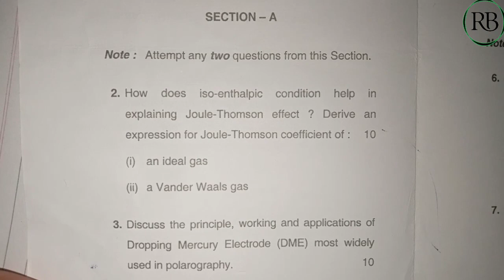M.Sc Second semester Physical Chemistry (Thermodynamics and Electrochemistry) Chemistrypaper2019